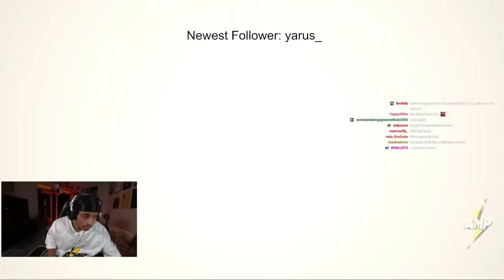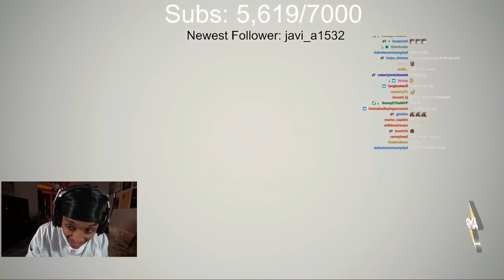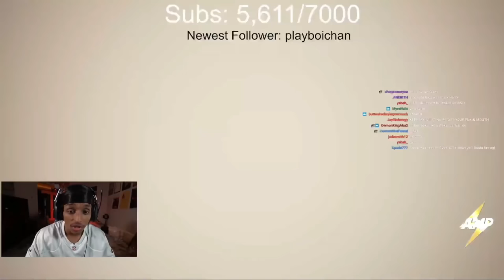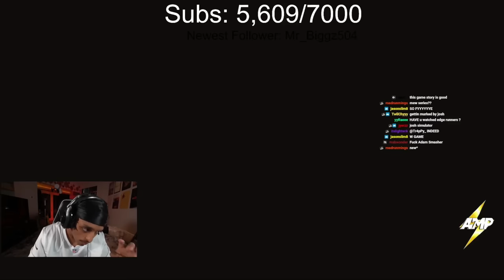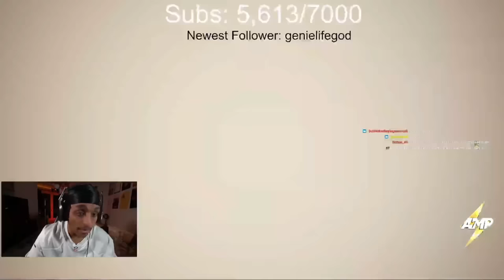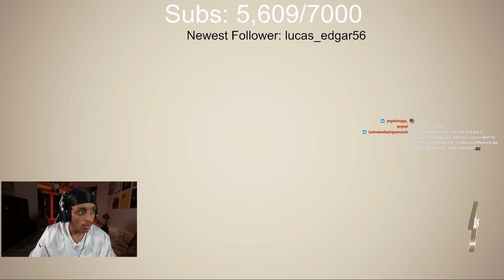Agent Plays CyberPunk Story Mode